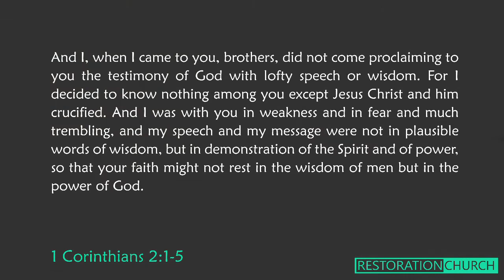Restoration Sunday 6th February 2021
This week Ash Nixon joins us as we gather together to embark on another journey through the attributes of God in worship!